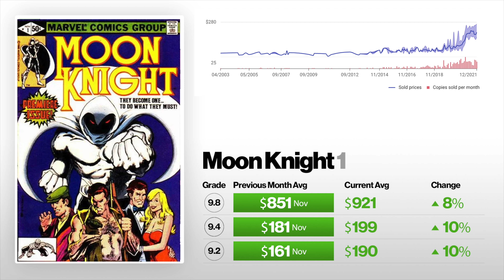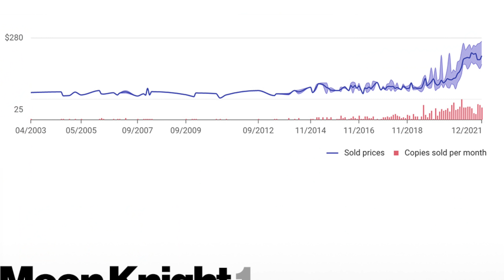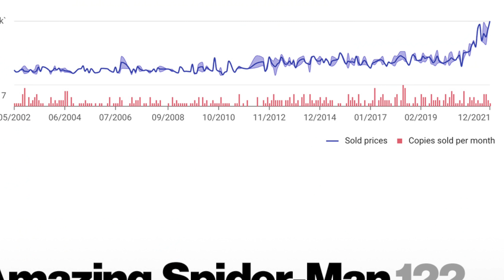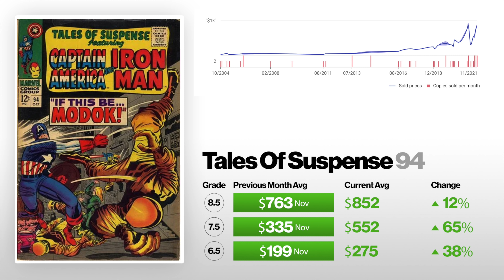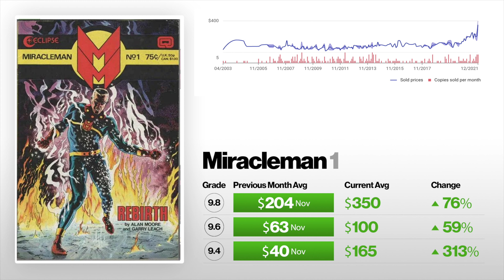313% INCREASE In ONE MONTH For These 5 Key Comics Books | HEATING UP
Here is a list of 5 key comic books that are heating up mont over month average. Is now the time to buy or sell? I will break them down with my opinion on what to do.

Ebay for Collectors Comics: